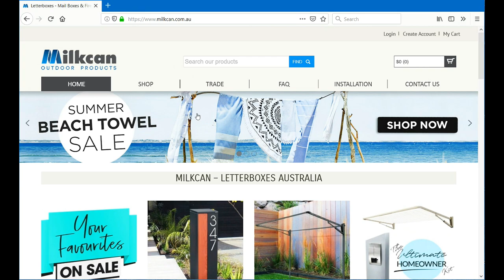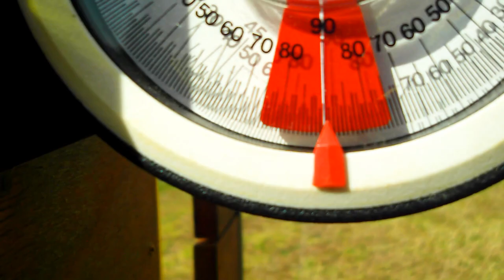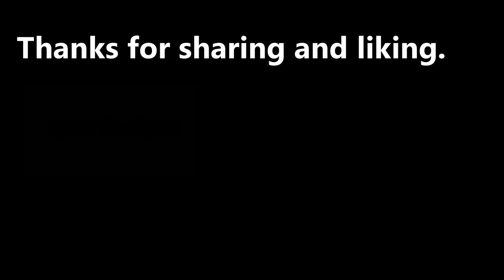how to install a milkcan mailbox 🎵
Long story short, this property needed a mailbox and little facelift. I ordered an online flatpack from Milkcan and fulfilled both needs.
Assembly was minimal and installation was straight forward- the instructions are clear and easy to follow.
A site survey was conducted to locate underground services prior to digging. At the end of the day it was a good first experience with a very good quality finish.